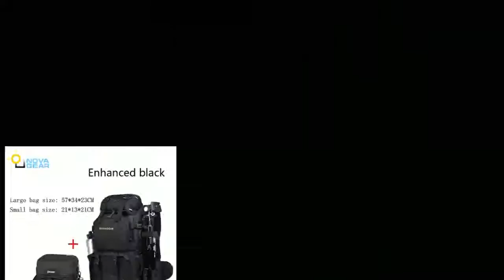NOVAGEAR 80302 Photo Bag Camera Backpack Universal Large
Brand Name: NOVAGEARUse: Point & Shoot CameraUse: DSLR CameraUse: Lensx3Use: LensUse: Lensx2Use: Mirrorless System CameraUse: Instant CameraUse: UniversalType: Camera BagsStyle: BackpacksModel Number: 302Material: NylonPackage: YesType: Soft BagAccessories Type: BackpacksNotebook Size: less 17 inch